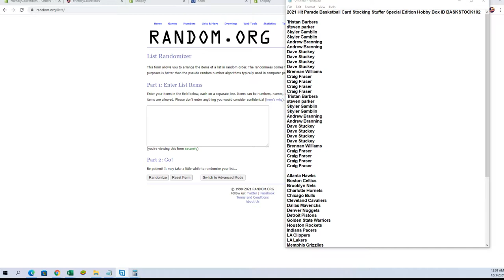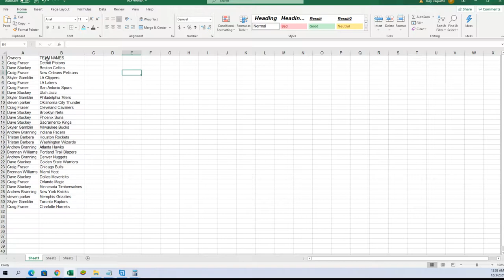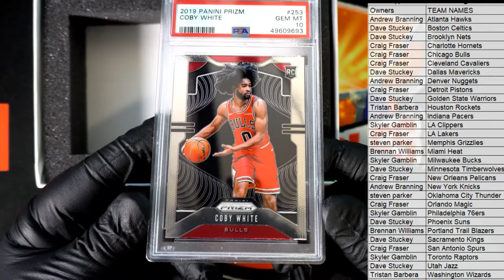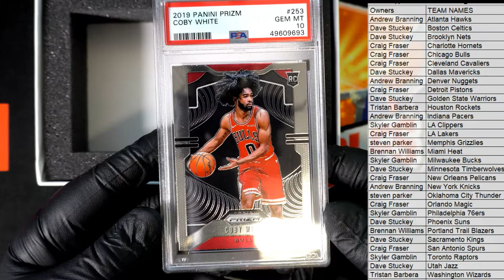2021 Hit Parade Basketball Card Stocking Stuffer Special Edition Hobby Box ID BASKSTOCK102